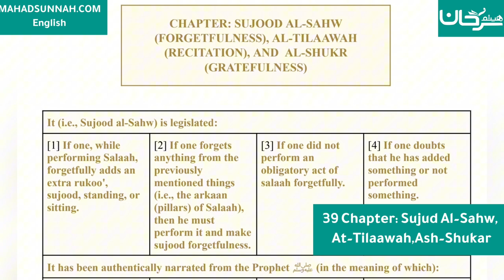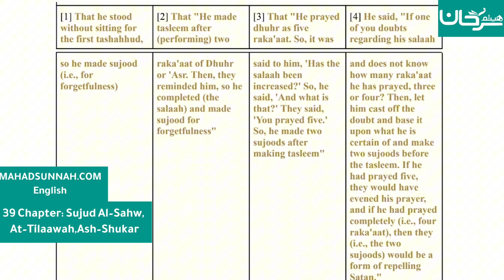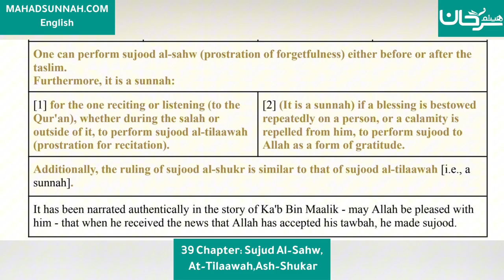Fath al-Mu`īn Fī Taqrīb Manhaj al-Sālikīn - 39 Chapter: Sujud Al-Sahw, At-Tilaawah,Ash-Shukar